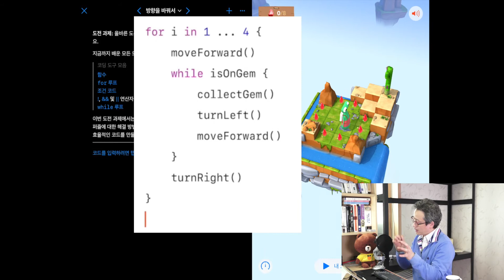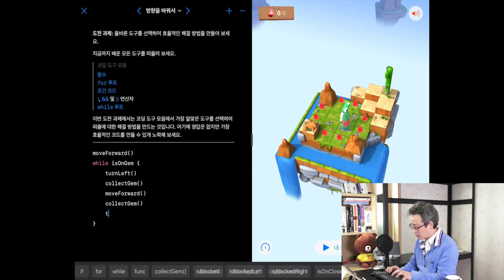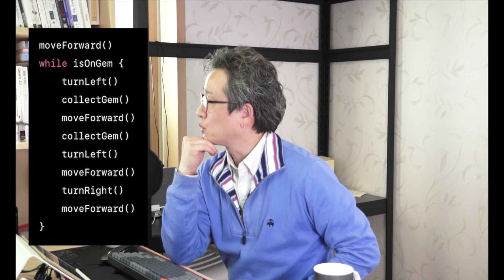[원포인트 레슨] 참신한 풀이법 🤩 '방향을 바꿔서'에서 새로운 패턴을 찾아낸 풀이를 공유합니다.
코딩배우기1 에 있는 방향을바꿔서 를 참신한 방법으로 풀어낸 댓글을 소개합니다.